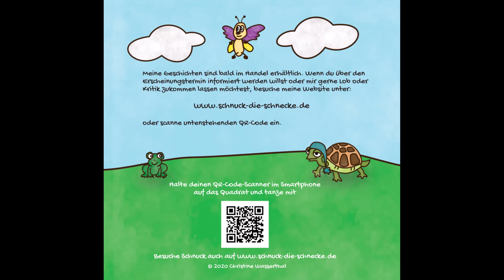Schnuck die Schnecke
Das Lied zum Mittanzen für mein erstes Buch.